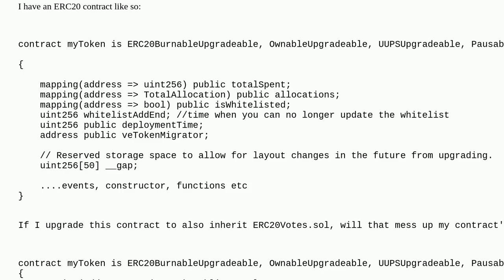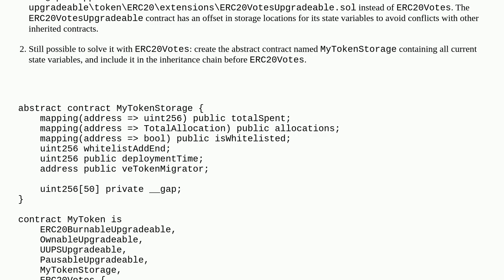Ethereum: Will upgrading a smart contract to inherit from a new base class cause potential storag...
Will upgrading a smart contract to inherit from a new base class cause potential storage conflicts with UUPS proxy pattern?

A special thanks goes out to the community

  contract-design solidity contract-upgrading upgrading